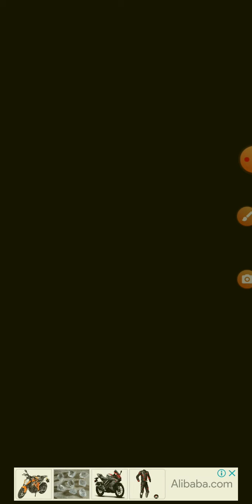Cómo jugar únete a Clash?